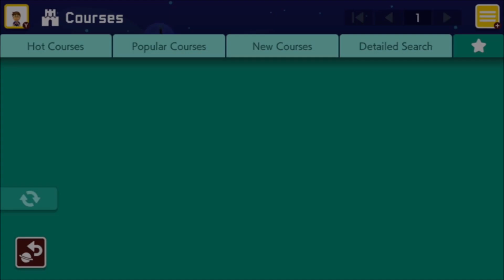[SMM2] Pit of PePanga: Mount Ricochet by PePanga (1st Clear)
Cool use of the Superball Item.

Course ID: J2W-C40-KHF